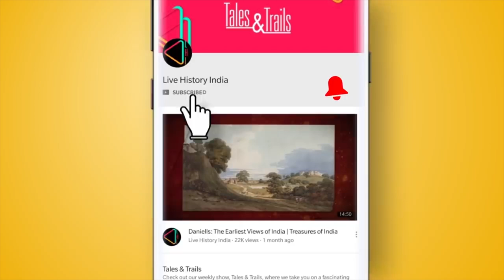Ahmedabad's Sidi Saiyyed Mosque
It's not the biggest mosque or the oldest mosque of Ahmedabad but the Sidi Saiyyed ni Masjid is an iconic symbol of the city itself. Why? Find out